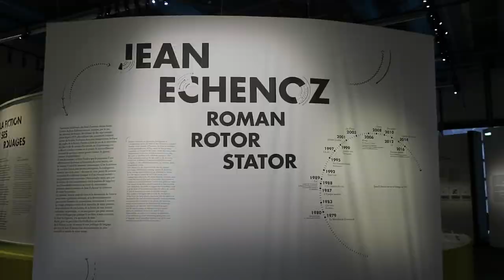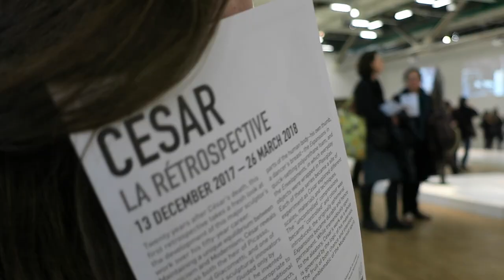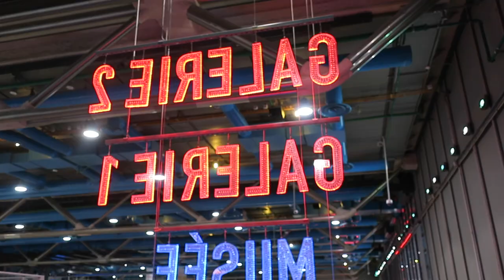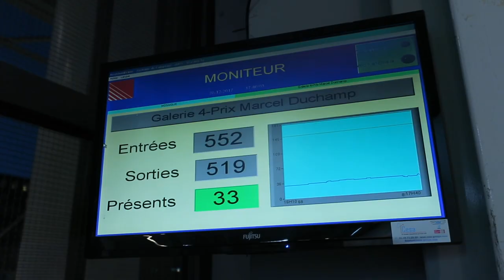Journal filmé 116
Journal filmé du 28 décembre 2017

Avec
Bérénice de la Cotte